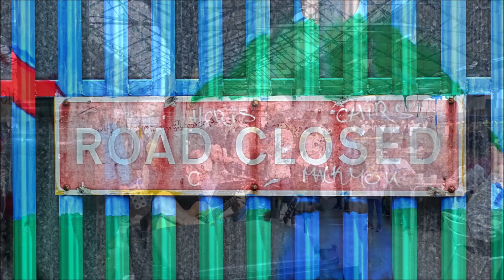Weekend Trip to Belfast in 2019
We went for a weekend trip to Belfast and went for a bus trip to the Giant's Causeway.